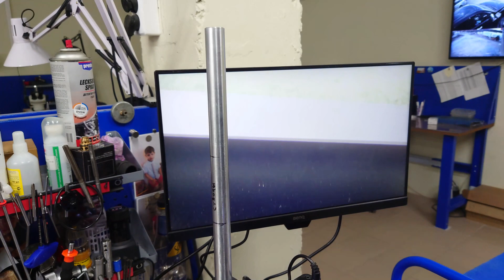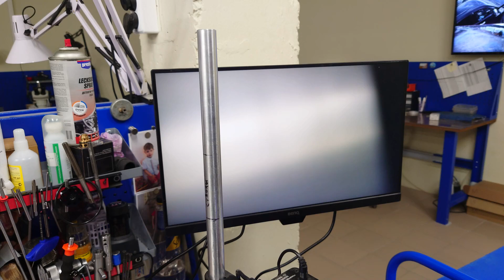Гидравлический тест блока резервуаров Л2, часть 4.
Cutting it at half.